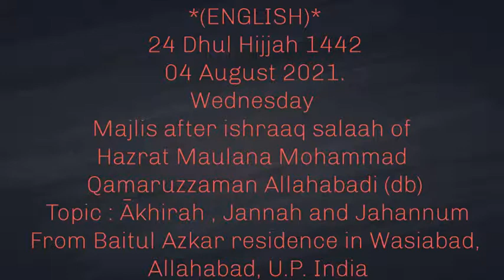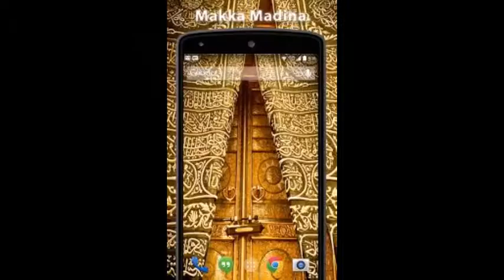MAJLIS AFTER ISHRAAQ(ENGLISH TRANSLATED) OF HAZRAT MAULANA MOHAMMAD QAMARUZZAMAN ALLAHABADI (BD)